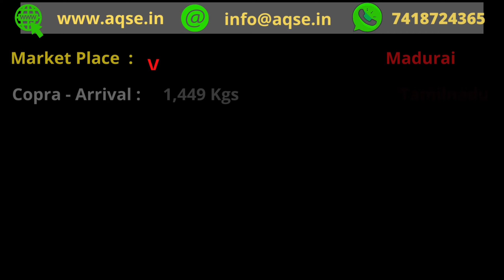தமிழகத்தில் உள்ள அரசு கொப்பரை கொள்முதல் மையங்கள் | Govt Copra Market Centers in Tamilnadu | Part 1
வெள்ளகோவில் கொப்பரை ஏலம்
சத்தியமங்கலம் கொப்பரை ஏலம்
பூதப்பாடி கொப்பரை ஏலம்
ஜலகண்டபுரம் கொப்பரை ஏலம்
ஆனைமலை கொப்பரை ஏலம்
வாடிப்பட்டி கொப்பரை ஏலம்
dhinasari Coparai yelam patriya thagaval

Tamilnadu Copra Market Price Data for  27/09/2022

27 செப்டம்பர் 2022 கொப்பரை விலை
சுபகிருது புரட்டாசி 10 கொப்பரை விலை
செப்டம்பர் 2022 மாத கொப்பரை விலை
செப்டம்பர் 2022 மாசம் கொப்பரை விலை
சுபகிருது வருடம் புரட்டாசி மாத கொப்பரை விலை
சுபகிருது புரட்டாசி மாத கொப்பரை விலை
Bhadra Month Copra Price

Tamilnadu Govt Copra Market Price Data Published Today @AQSEGroup

AQSE Group
All Types Of Printers Available At Wholesale Price